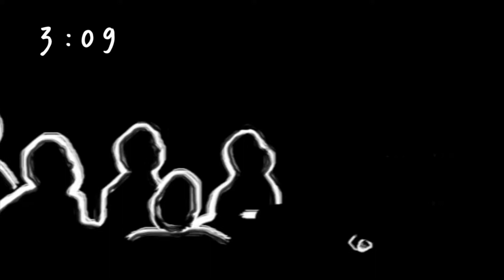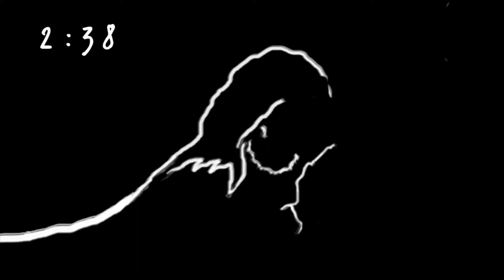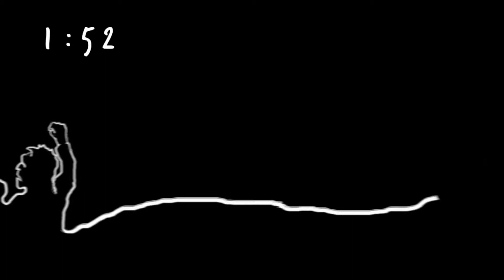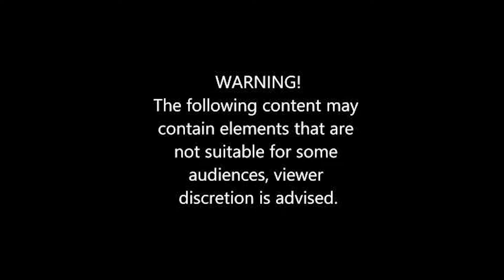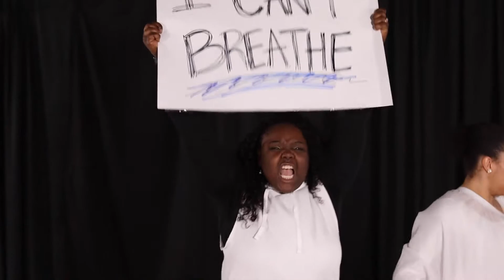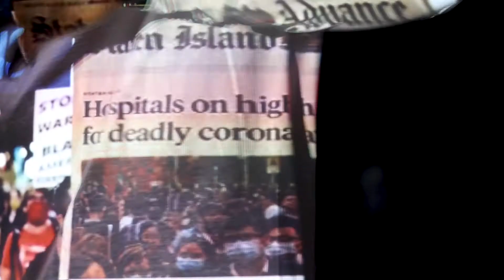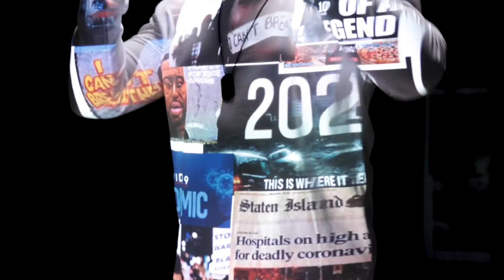Resurrected Hope: Believe for It